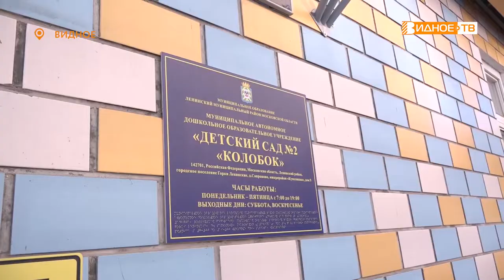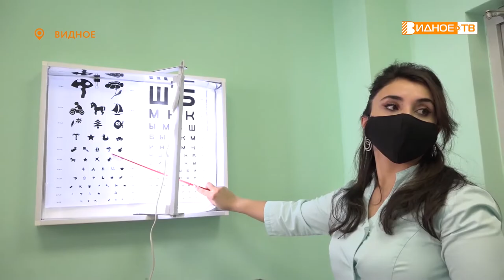ДЕТСКОЕ ЗДОРОВЬЕ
Ежегодно в дошкольных образовательных учреждениях Ленинского городского округа проходят медицинские осмотры воспитанников. На днях врачи посетили детский сад № 2 «Колобок». Ребят осмотрели узкие специалисты.